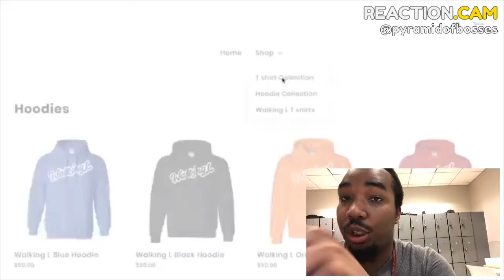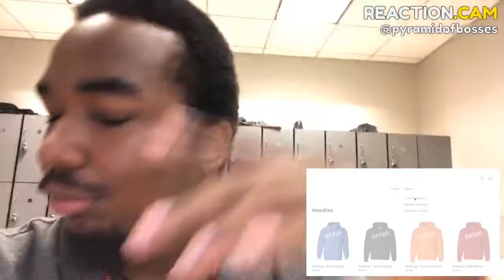YOOOO FLIGHT GOT THAT “W” EXTREME TRUTH OR DARE W/ GIRL I HAD 24 HRS TO SH… – REACTION.CAM